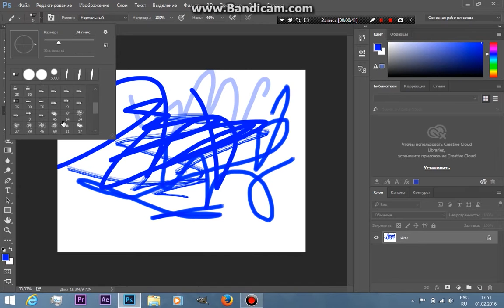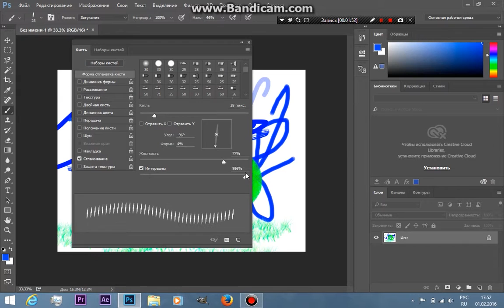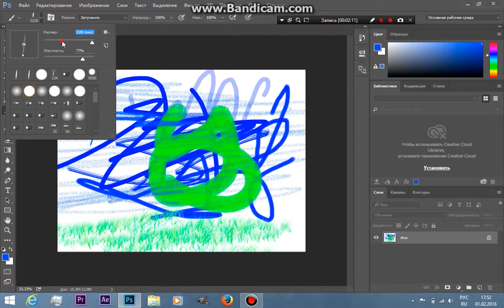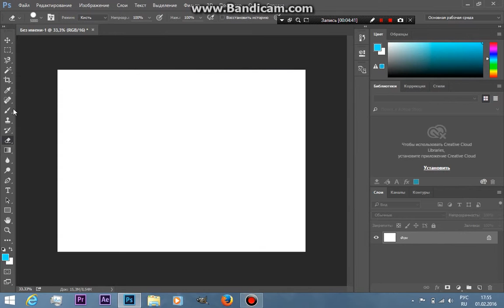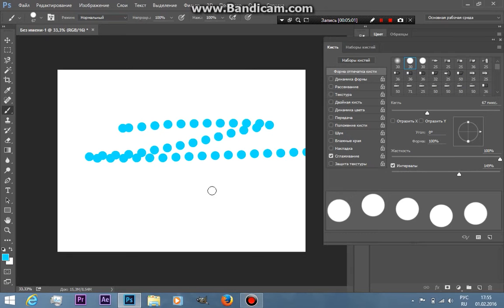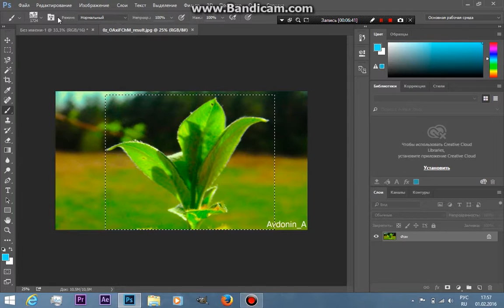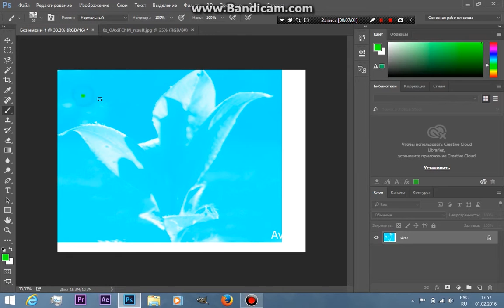adobe photoshop CC "работа с кистями"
работа с режимами кисти и как создать свою кисть